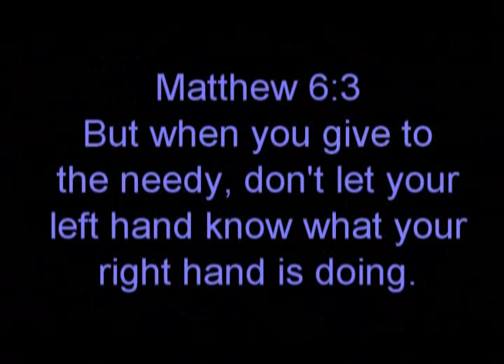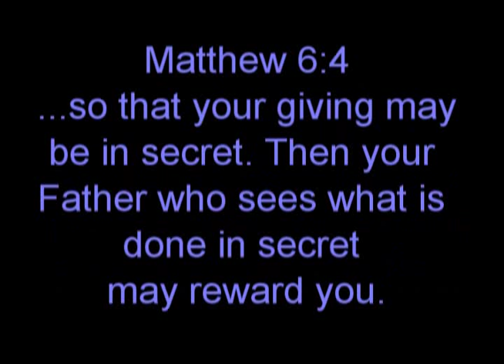Sam Shovel on Service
Sam Shovel in The Case of the Mysterious Chocolates